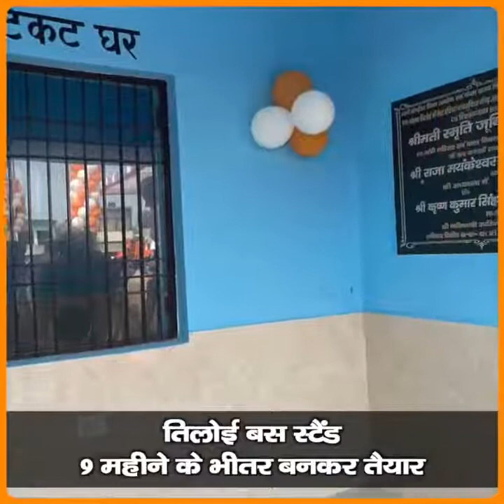30 साल बनाम 9 महीनेloksabha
30 साल बनाम 9 महीनेloksabha

lok sabha
Rajya sabha
loksabhab live#luve news

# amazing fact
# interesting fact
# fact in Hindi
# new fact latest fact International fat
# science fact emotional fact
# attitude love fact
# movies video
# latest Hindi news
# breaking news
# International defence news#
# world defence news
# China vs India news
# Pakistan Vs India news
# India vs Bangladesh news
# India vs russia news
# India vs Japan news
# India vs America news
# India vs South Korea news
# Indian defence news in Hindi
# defence world news in Hindi
# defence news
# world defence squad news
# squad defence news
# BBC news latest world news
# Global defence news
# world news
# International countries war news
# our countries unemployed peoples news
# India share market news
# live news
# GK knowledge account daily current affairs
# general knowledge questions
# Delhi latest current affairs
# fight our countries fight
# world storical video
# world history
# world Navy updates
# Indian Navy updates
# Indian Army updates
# Indian aur ship tutorial update
# shocking news India China war
# all competitive exam result update
# India's new vacancy updates
# UPSC updates
# Rajasthan government vacancy update
# Rajasthan latest new update
# trending news updates
# motivational video
Latest motivational video trending motivational video world success stories success stories video life successful video successful videos,

# amazing fact